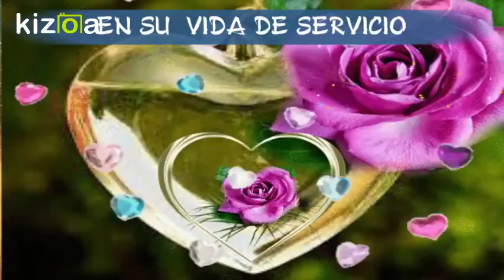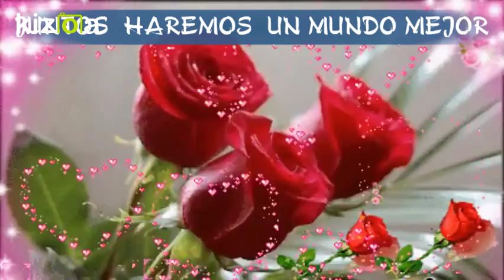Kizoa Editar Vídeos - Movie Maker: CLUB DE LEONES GAIRA